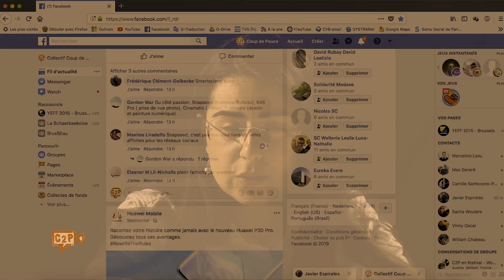Concours Créajeune 2020 Trailer jeunes adultes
Concours Vidéo Créajeune - Catégorie jeunes adultes

Videowettbewerb Créajeune - Junge Erwachsene

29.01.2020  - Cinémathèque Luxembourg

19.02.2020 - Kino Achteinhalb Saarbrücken